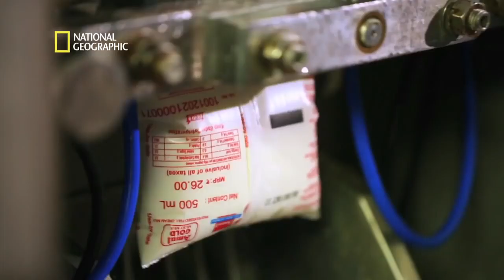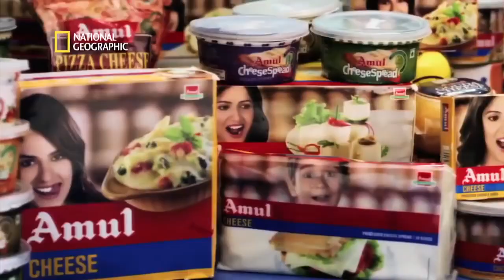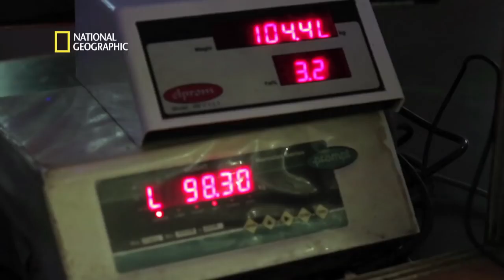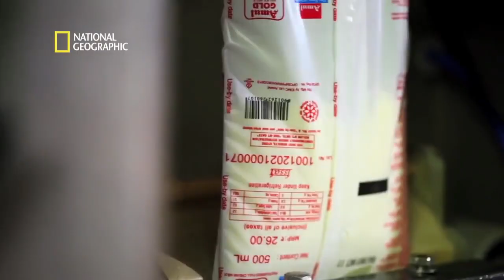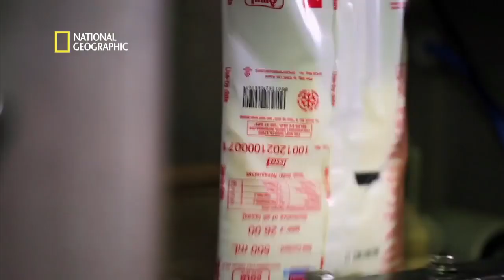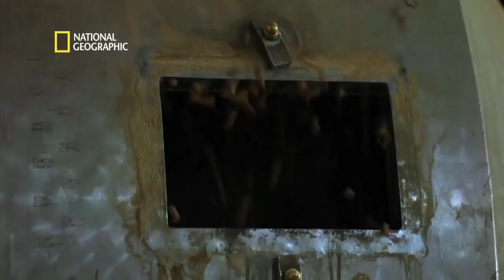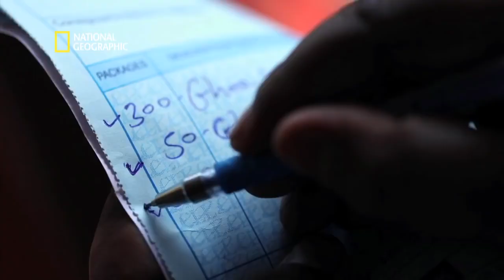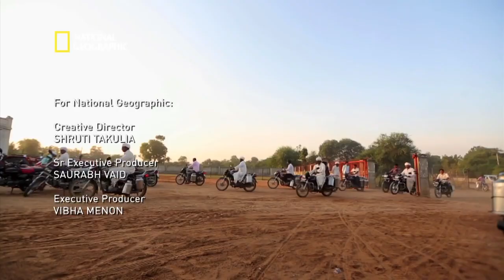National geographic In Hindi | Banas Dairy In Hindi | Discovery In Hindi